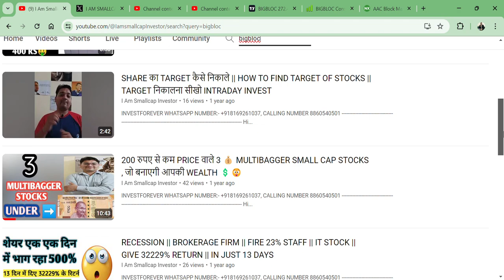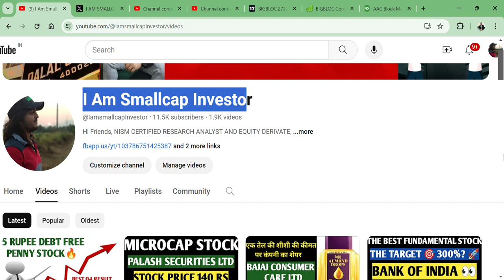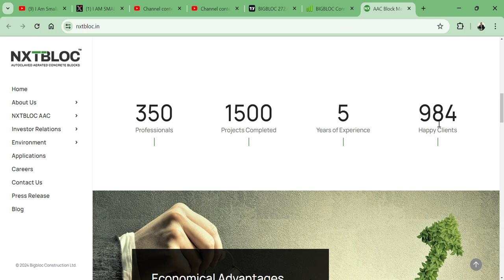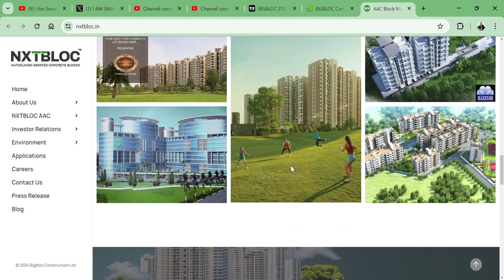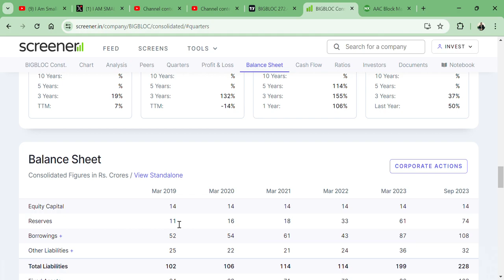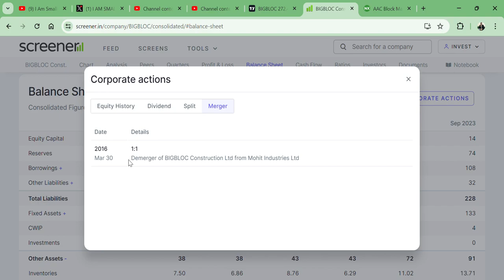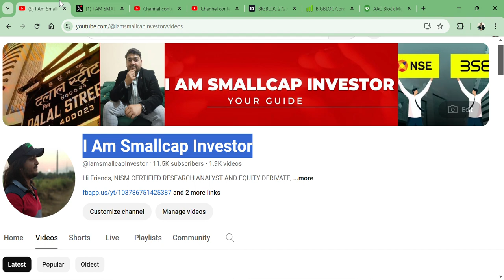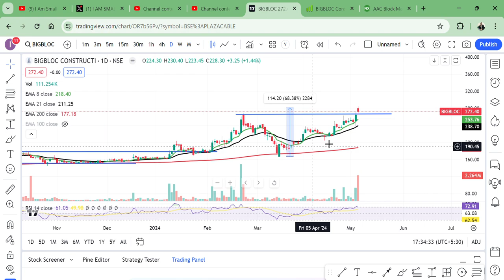SHANKAR SHARMA ने गिरावट का उठाया फायदा 🔥 खरीदे 365000 शेयर🫣⛔ || BIGBLOC Construction Ltd 👀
HI,

BIGBLOC Construction Ltd IS THE BEST SMALLCAP STOCK AND || SHANKAR SHARMA OUGHT THIS STOCK || BEST FUNDAMENTAL STOCK || WATCH THE VIDEO TO KNOW MORE?

BIGBLOC Construction SHARE KHARIDE?,
PENNY SHARE,
MULTIYEAR BREAKOUT,